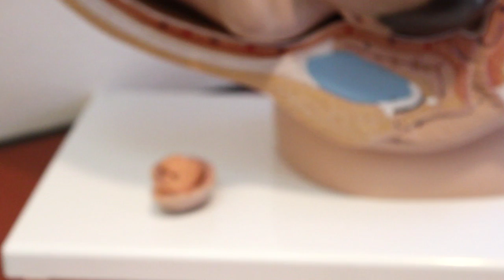Portrait of an Artist: Michele Fitzgerald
Michele Fitzgerald is a Certified Professional Midwife (CPM) practicing in Austin, Texas, but when you listen to her talk about her work it feels more like you are talking with an artist...and indeed, in the traditional sense of the word artist, that's exactly what she is. Thirty-two years ago, while performing with her all-female punk band in a leopard print jumpsuit, she was pulled offstage to attend her first birth, and she's been working at her craft, her art, ever since.

Now, a preceptor and teacher of midwifery as well as a CPM, Michele will tell you that the most rewarding feature of her professional life is the deep connections she forges with her clients and their families through the combination of a solid understanding of the best professional practices in childbirth with her strong intuition, which has become an invaluable part of her practice. Bearing witness to and assisting over two thousand women through one of life's most powerful and transforming moments demands a broad understanding of the concept of an artist, for Michele is quite literally in touch with one of life's most creative and essential acts.